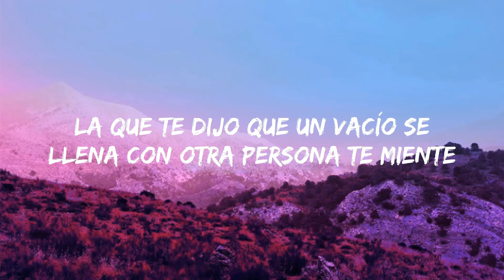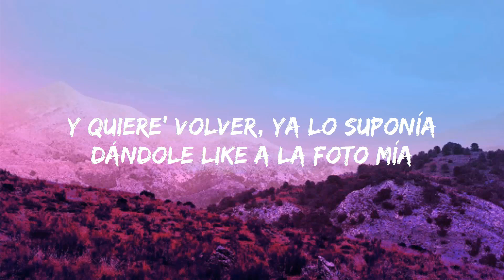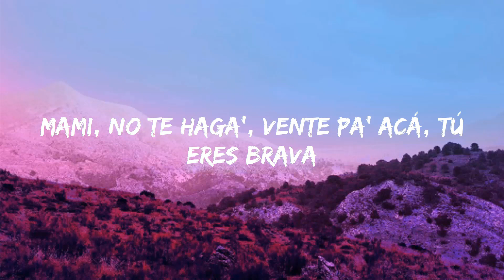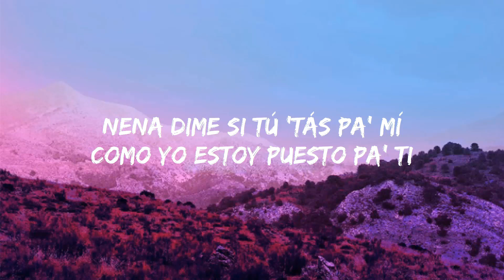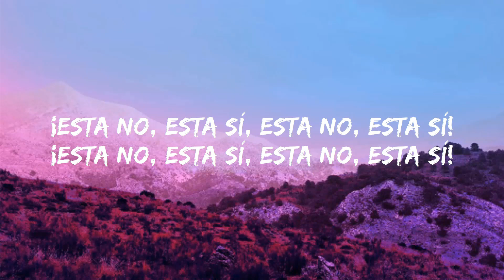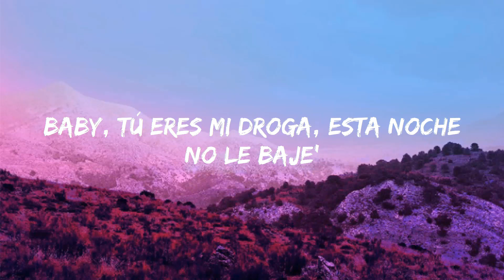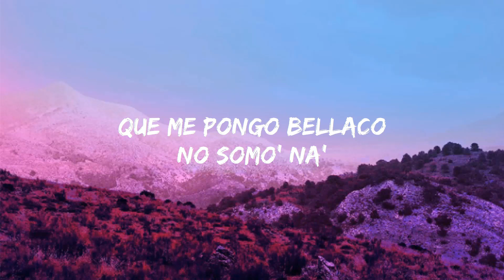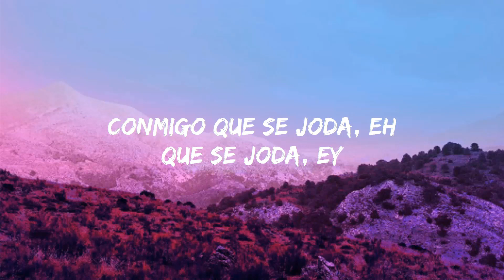KAROL G & Shakira - TQG (Letra/Lyric) | Jet 41